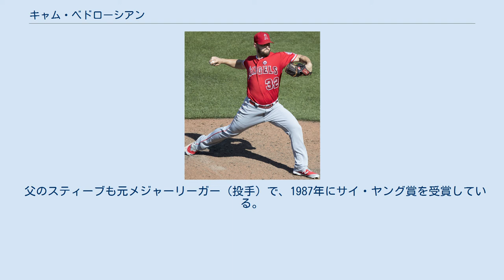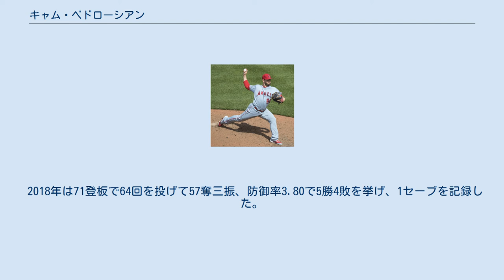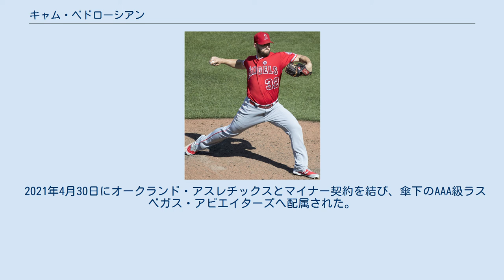キャム・ベドローシアン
キャメロン・ロック・ベドローシアン（Cameron Rock Bedrosian, 1991年10月2日 - ）は、アメリカ合衆国・ジョージア州コウェタ郡シノイア出身のプロ野球選手（投手）。
右投右打。
愛称はベドロック（Bedrock）。
 父のスティーブも元メジャーリーガー（投手）で、1987年にサイ・ヤング賞を受賞している。
 2010年のMLBドラフト1巡目（全体29位）でロサンゼルス・エンゼルスから指名され、プロ入り。
契約後、傘下のルーキー級アリゾナリーグ・エンゼルスでプロデビュー。
5試合（先発4試合）に登板して0勝2敗、防御率4.50、10奪三振を記録した。
 2011年はトミー・ジョン手術を受け、全休した。
 2012年はA級シーダーラピッズ・カーネルズでプレーし、21試合に先発登板して3勝11敗、防御率6.31、48奪三振を記録した。
 2013年からはリリーフに転向。
この年はA級バーリントン・ビーズとA+級インランド・エンパイア・シックスティシクサーズでプレーし、2球団合計で44試合（先発2試合）に登板して1勝5敗7セーブ、防御率4.57、78奪三振を記録した。
 2014年はA+級インランド・エンパイアで開幕を迎え、AA級アーカンソー・トラベラーズを経て、6月3日にメジャー契約を結んでアクティブ・ロースター入りした。
同日のヒューストン・アストロズ戦でメジャーデビュー。
 2015年は34試合に登板して1勝0敗、防御率5.40、34奪三振を記録した。
 2016年7月10日 2016年8月2日のオークランド・アスレチックス戦でメジャー初セーブを挙げたが、右腕の腋の部分に血栓ができたため、翌3日を最後に戦列を離れた。
この年は45試合に登板して2勝0敗1セーブ、防御率1.12（40投球回以上では2016年メジャー2位）、51奪三振を記録した。
 2017年8月20日 2017年シーズン序盤はクローザーを務めていたが、2週間で3セーブを挙げたところで故障者リストに入った。
6月17日に復帰した。
8月9日にはクローザーの座から退いた。
シーズンでは、防御率4.43で6勝5敗で6セーブを挙げ、K/9は10.7だった。
 2018年は71登板で64回を投げて57奪三振、防御率3.80で5勝4敗を挙げ、1セーブを記録した。
 2019年は前年の登板から調子そのままに好投を続け、59登板で防御率3.23を記録し、チームの方針でオープナーとして7先発も記録した。
 2020年オフの10月30日にマイナー契約となり、同日中にFAとなった。
 2021年2月16日にシンシナティ・レッズとマイナー契約を結び、スプリングトレーニングに招待選手として参加することになった。
3月29日にメジャー契約を結んでアクティブ・ロースター入りした。
だが、開幕後は6試合に登板して防御率11.12と打ち込まれたため4月17日にDFA、19日にマイナー契約となった。
その後、4月21日にFAとなった。
 2021年4月30日にオークランド・アスレチックスとマイナー契約を結び、傘下のAAA級ラスベガス・アビエイターズへ配属された。
5月21日にメジャー契約を結んでアクティブ・ロースター入りした。
 速球とスライダーのコンビネーションで投げるパワーピッチャー。
速球はフォーシームが多いが、カッター軌道やツーシームも交えて、軌道が同じにならないようにしている。
課題はスライダーの制球。